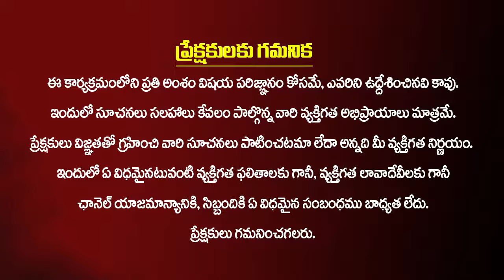ఏ కార్యానికైనా వెళ్లే ముందు ఈ రెమెడీ చేస్తే..విజయం తథ్యం || Snt Kerala Remedies || KiranTV Bhakthi